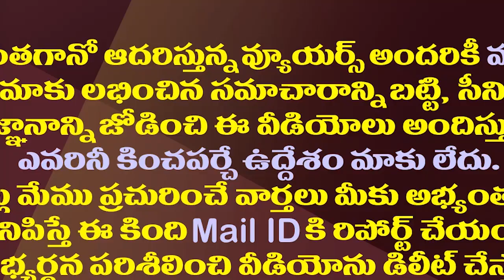దేవినేని మైలేజీ సరే..మైలవరం మాత్రం మండుతోంది|Political Heat Creates In Mylavaram Due To Devineni Uma